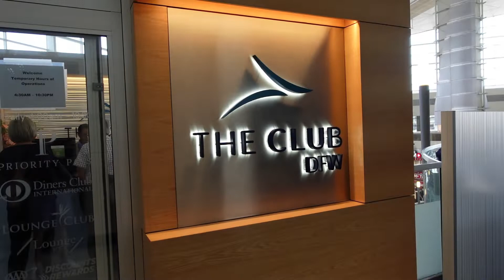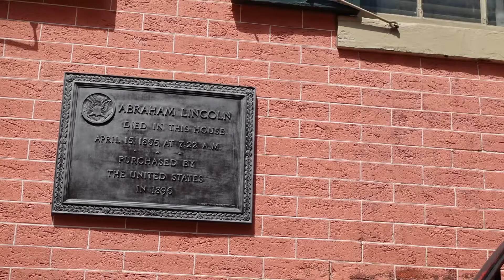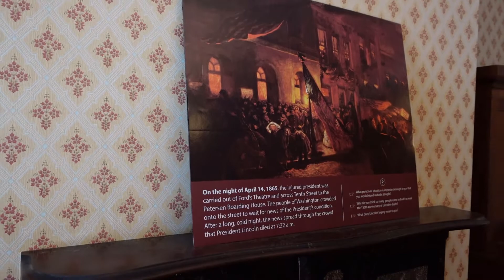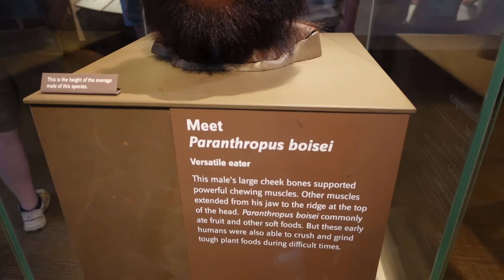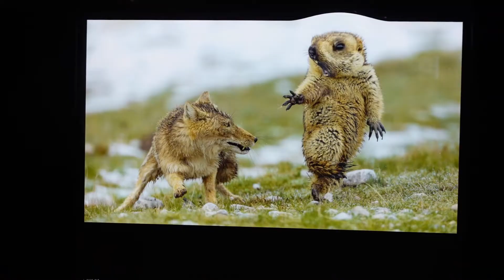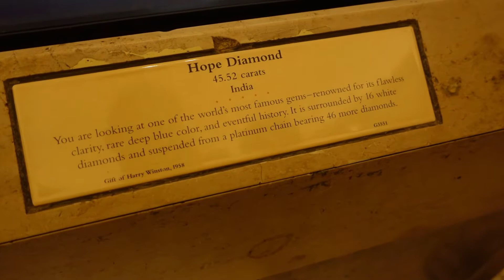Washington D.C Trip! | Visiting Ford's Theatre and The Smithsonian!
Hey guys! Today we went to Washington D.C to check out the famous Ford's Theatre where President Lincoln was assassinated in 1865. We also went to The Smithsonian museum.

washington , president , george washington , capital , joe biden , abraham , united states , wanderlust , explore , travel , addict ,